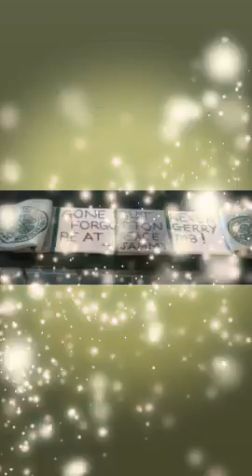RIP Gerry Dobbin Gorbals Finest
Gerry Dobbin sorely missed and will forever b remember for the legend he is.
Plz Comment ur thoughts on vid